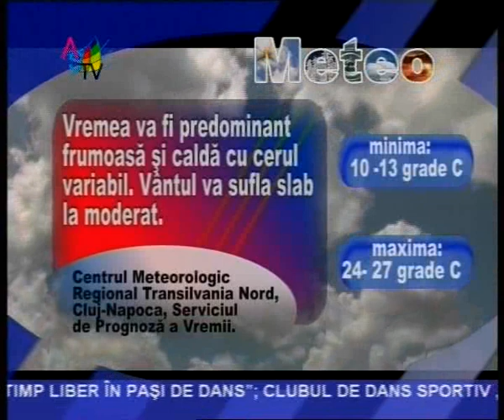Jurnal 07 10 clip4